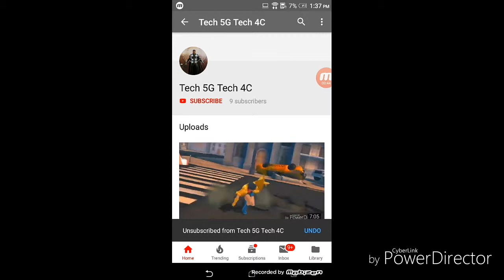(Future Fight)Best (Comic Card) (Exp Chip V5) Tier2 Kese lagayein